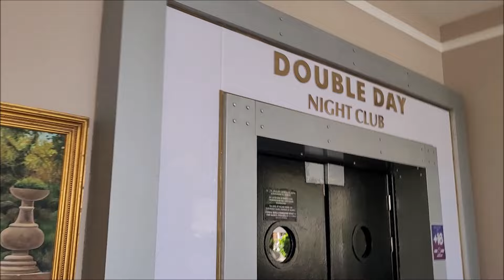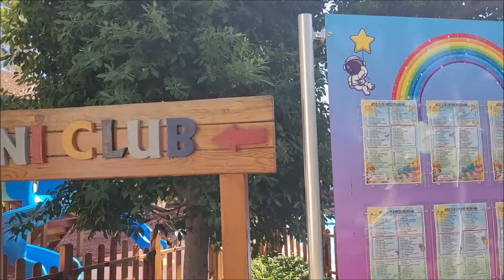Delphin Diva - Lara Türkei / Turkey. Echte Bilder / True pictures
Video von:

Hotel
Delphin Diva
Lara Türkei / Turkey

Adresse:
Kemerağzı Mahallesi Yaşar Sobutay Bulvarı No:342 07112 Aksu/Antalya